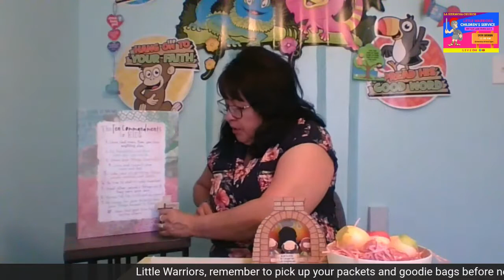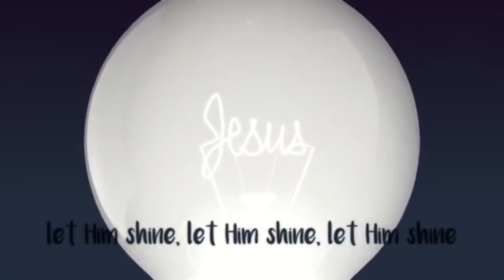Little Warriors Saturday Service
La Hermosa Christian Church
Jesus Crucifixion and Resurrection